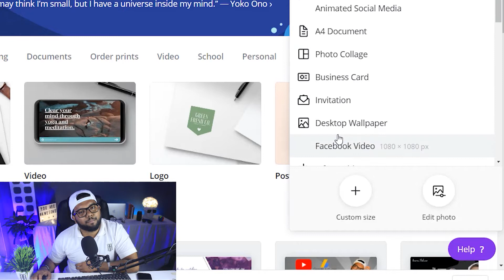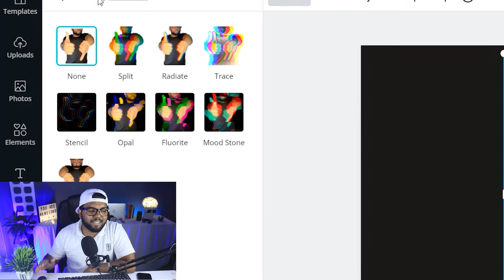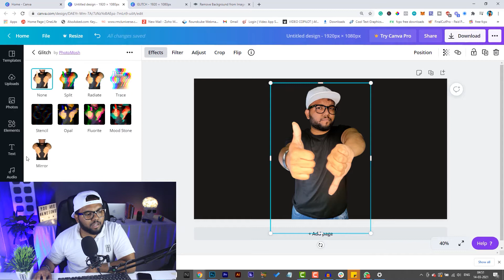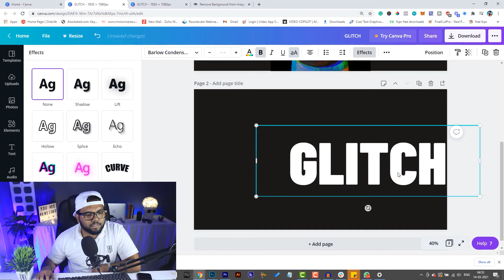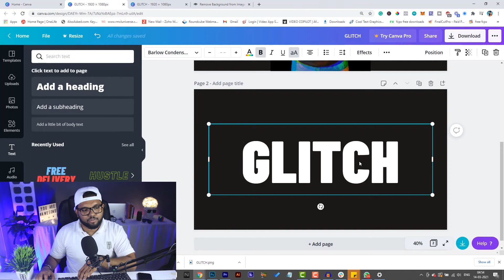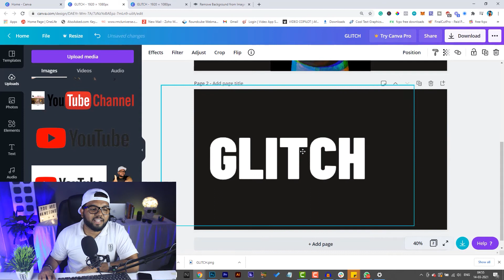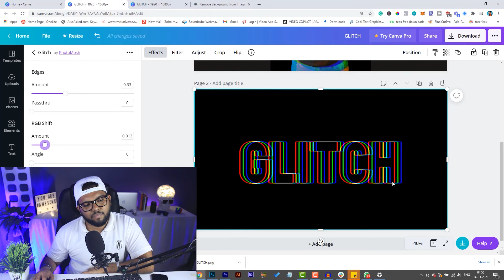Very easy Glitch effect in CANVA | How to create glitch text effect in CANVA | Bhushan Boudhankar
Glitch effect in CANVA | How to create glitch text effect in CANVA| Bhushan Boudhankar

In this video, I'll show you how to create these popular GLITCH effects in Canva.

GEAR I USE :

- camera tripod
small ring light
- large ring light
- Secondary Camera
- main camera -SONY ALPHA 7R MARK 3
- Acer nitro 5
- laptop cooling pad
- logitech mouse
- desk plant
- Usb hub card reader
- usb hub 3.0
- Led lightbox
- gorilla pod
- Alexa Echo dot